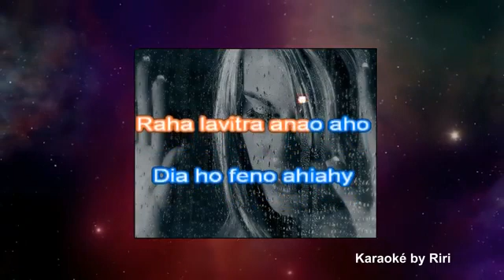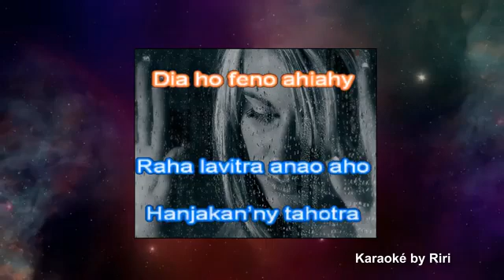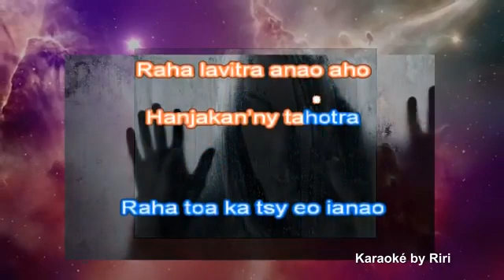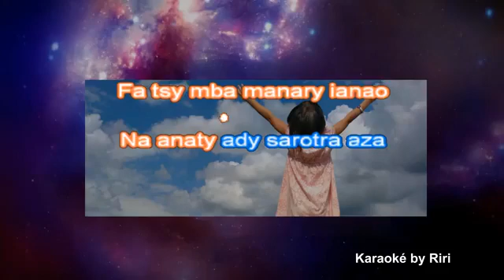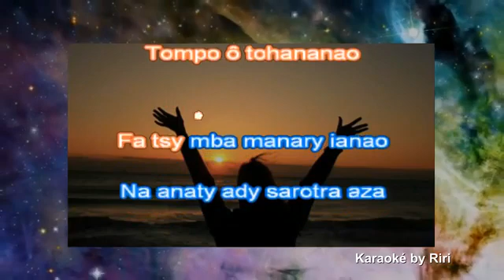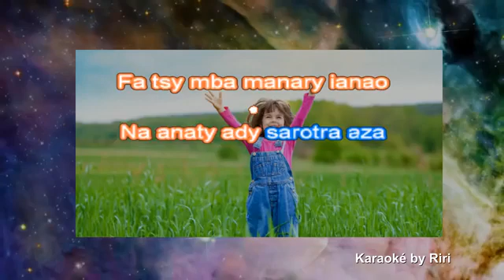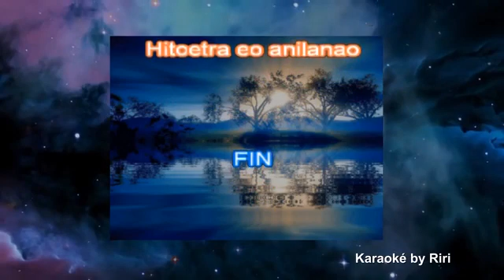Leontine Malala Wartina